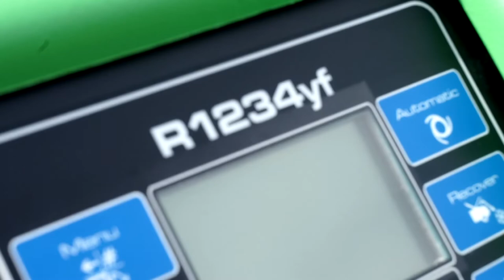O czym za tydzień w (nie tylko) ZZA Kółka? |TVSUWAŁKI